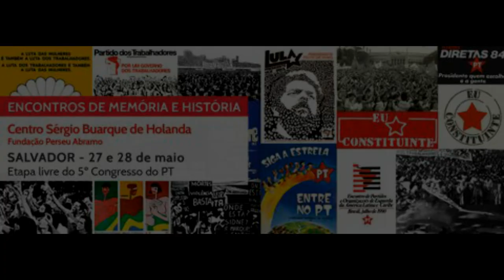Golpismo no Brasil e na América Latina, ontem e hoje